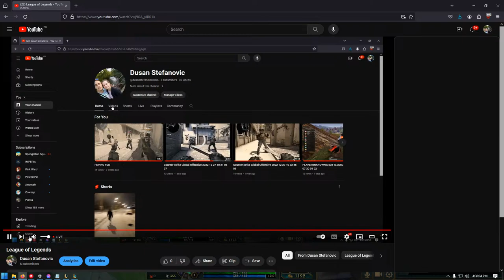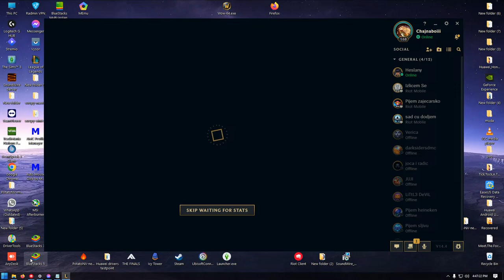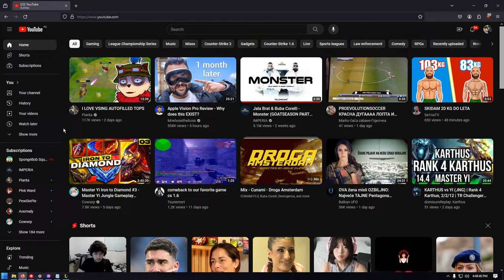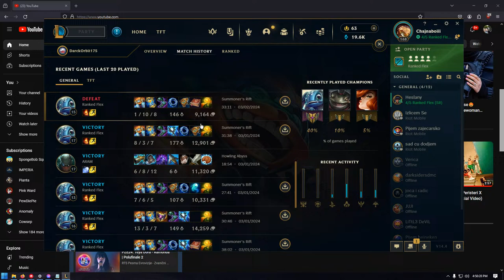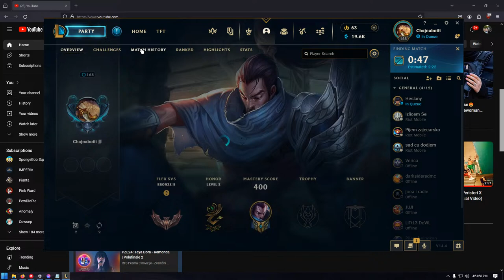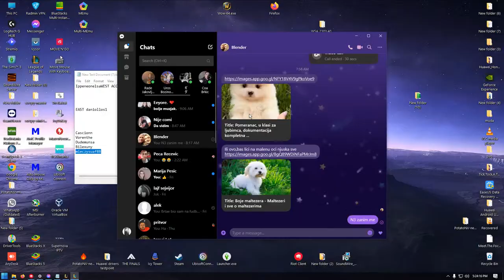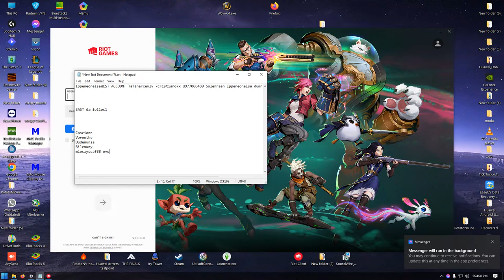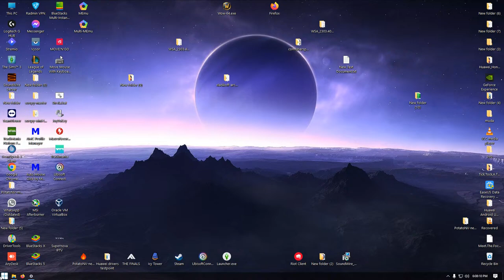League of Legends